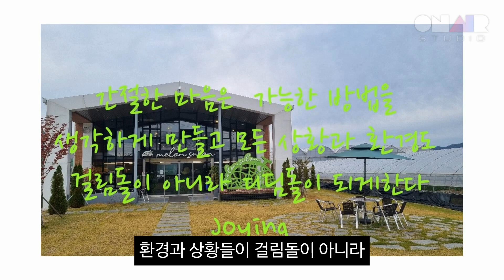간절함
2022년 10월 28일자 글

간절하면 어떻게 이루어갈지 가능한 모든 방법을찾게 되지만 간절하지 않으면 불가능한 핑계들만 생각하게됩니다

간절히 원하는 마음을 먹고 가능한 생각을 갖게되면 환경과 상황들이 걸림돌이 아니라 디딤돌이 될 것입니다

오늘도 간절함으로 승부해서 결국 승리를 이뤄낼 당신을 응원합니다

Photo is 시골카페 멜롱살롱

이 영상은 인공지능 음성/영상제작프로그램, 온에어스튜디오 OnAirStudio를